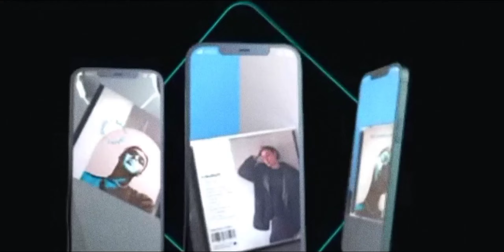MissingPieces merch + CD ❤️‍🔥📀 now available in United States & Canada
International shipping with extra cost outside of the regions of availability 🇨🇦🇺🇸✨

Distributed by VXD ART Music & Kunaki.